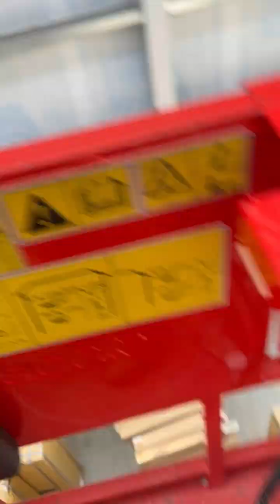Seismic cable wire and rod stiffeners installation